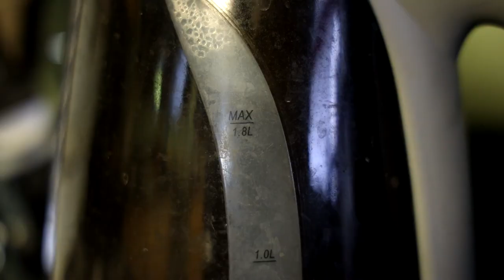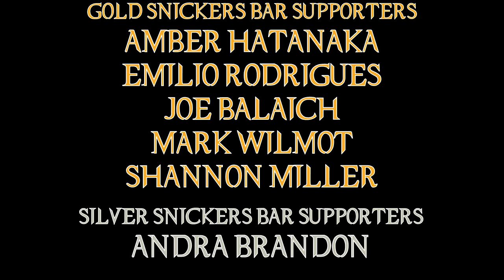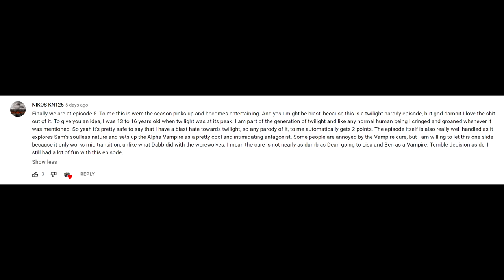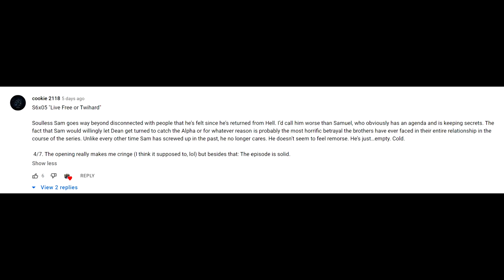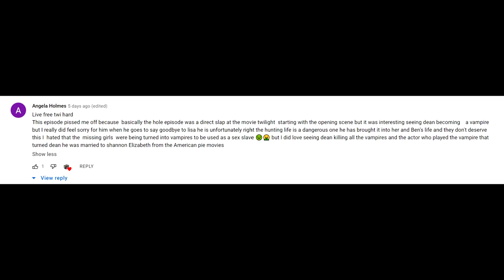Supernatural 06X05 "Live Free Or Twi Hard" Episode Review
The episode with probably one of the best Sam Winchester moments in the entire history of the show! Sexy souless smile.